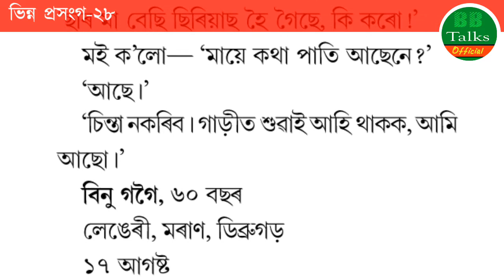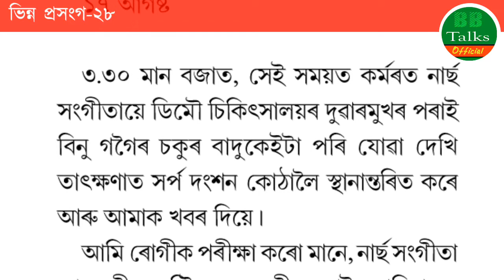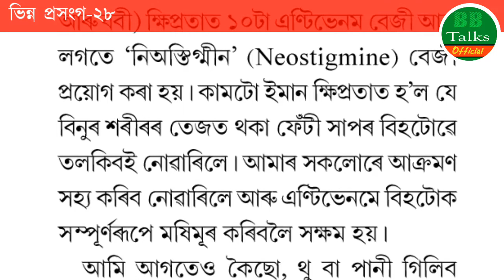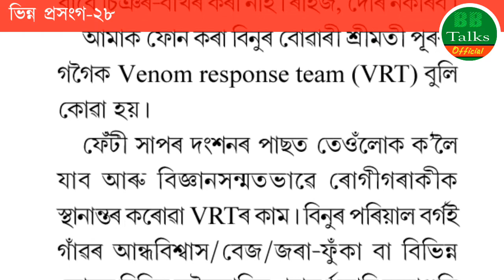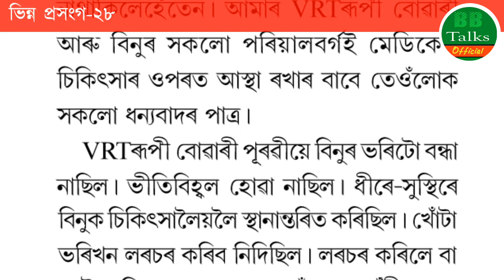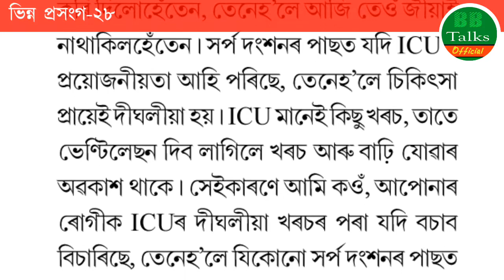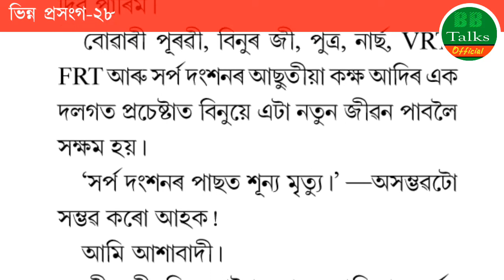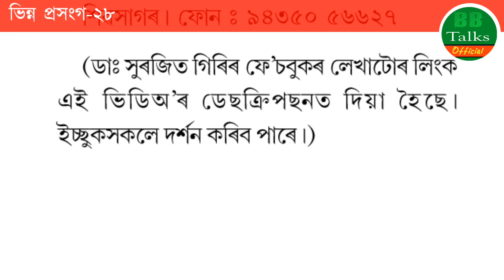Snake bite treatment & ICU requirements | ভিন্ন প্ৰসংগ-২৮ | সৰ্প দংশনৰ চিকিৎসা আৰু ICUৰ প্ৰয়োজনীয়তা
Special thanks:
Dr. Surajit Giri, Ph. 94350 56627
Sivsagar, Assam

In this video:
1. Treatment of snake bite
2. Requirement of ICU for snake bite patient
3. neostigmine
4. antivenom
5. What is the best treatment of snake bite?
6. Can snake bite be treatment?
7. Venom Response Team (VRT)
8. Which injection is given for snake bite?
9. Emergency treatment of a snake bite
10. Snake bite symptoms and first aid
11. Snakebite envenoming treatment and rehabilitation
12. Fast Response Team (FRT)